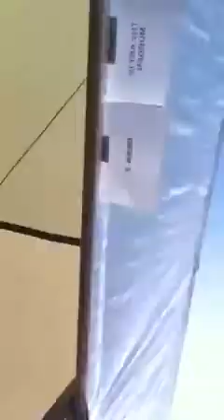Meeting Thy Art Is Murder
My dad can seriously not record, hahaha